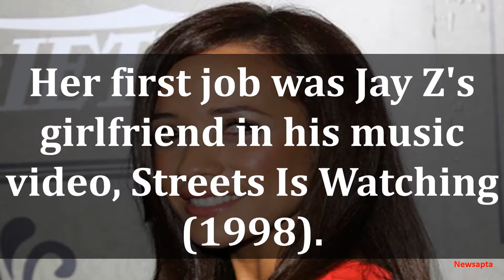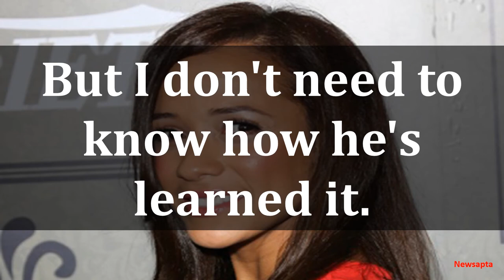BIOGRAPHY OF DANIA RAMIREZ